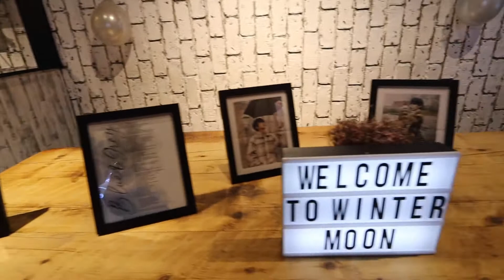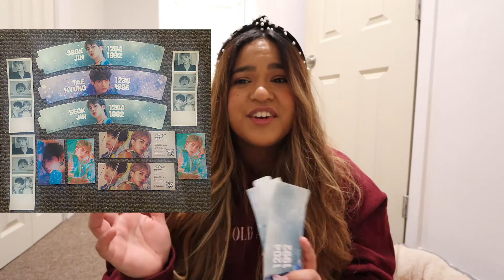TAEJIN cup sleeve event (NYC) WINTER MOON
Hi Guys :)
Guess who’s back!??? Sorry that i’ve been away for so long but i got covid and didn’t feel too motivated to post. But I’m back with more vlogs and BTS content :D

thank you to @euphotiadanceny for the beautiful art exhibition for TAEJIN
LEONES hoodies

Michelle @mcampana_
Nicole @createnico

Music by Ice Cream Cult - Snow Day! (Feat. Joey Boone) via @hellothematic